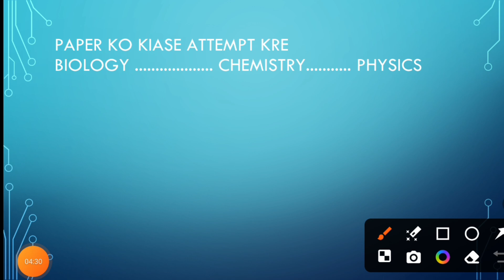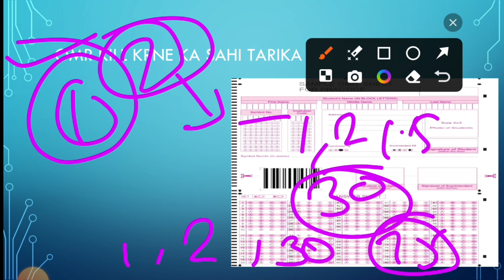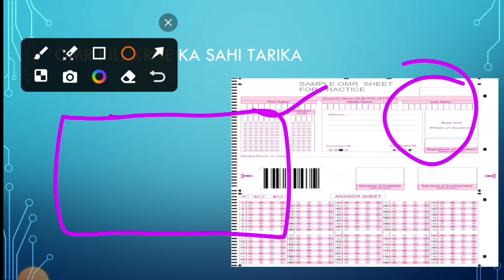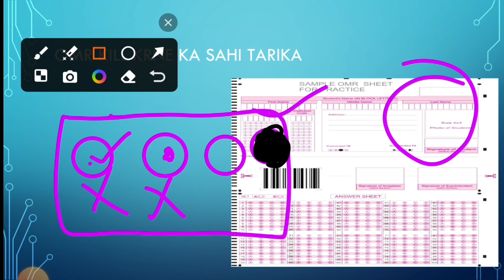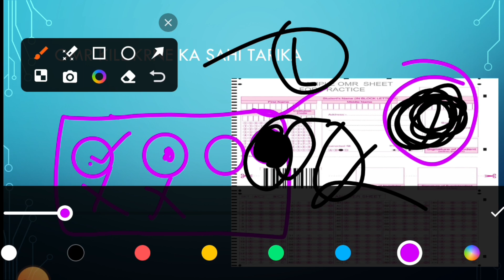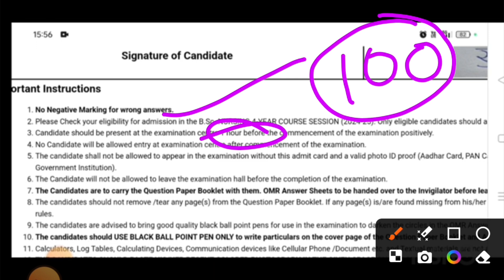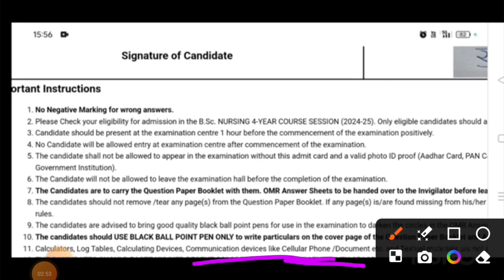# Ruhs bsc nursing entrance exam # important tips before exam 📃✅👩‍⚕️👨‍⚕️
ruhs University Jaipur
ruhs BSc nursing
ruhs exam pattern
 no negative marking
mode of examination kya hone wala hai
total questions kitne honge
timing kya rahega
reporting time kya rahega.
dress code kya rahega.